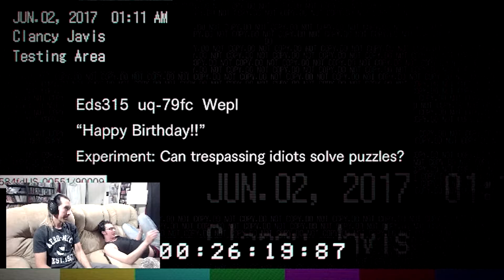Resident Evil P11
The journey continues with Resident Evil: Biohazard. Watch me die over and over as we play through this horror franchise with great pride and lack of strategy or any expertise!